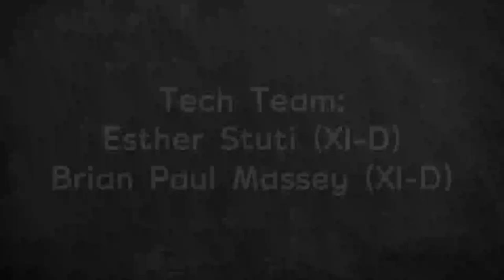Teacher's Day Celebration